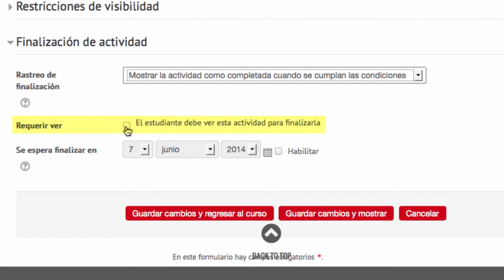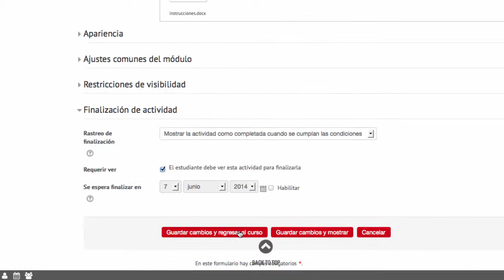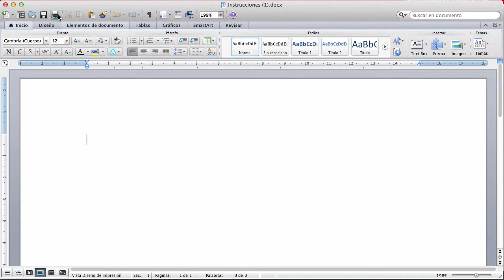Ejemplo práctico de "Actividades condicionadas" (Moodle 2.6)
Vídeo con ejemplo práctico sobre las actividades condicionadas en una asignatura, dentro de la plataforma Moodle.